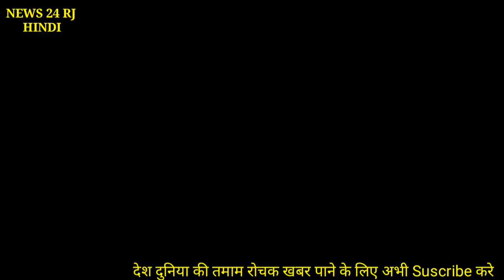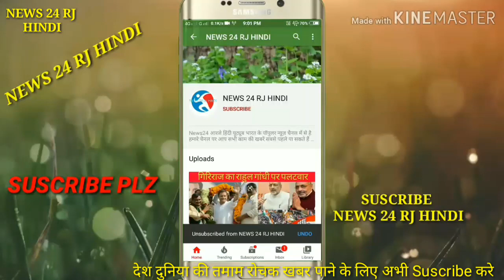क्या 29 अप्रैल को हो जाएगा दुनिया का महाविनाश ? नासा ने बताया पूरा सच ! BREAKING NEWS !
Source :- On 29th April, the rumor of the destruction of the word is just a rumor, asteroid will pass, but from a very distance from the earth !
29 अप्रैल 2020 को दुनिया के नष्ट होने का दावा सिर्फ अफवाह एस्ट्रॉयड गुजरेगा जरूर लेकिन धरती से बहुत दूरी से.

क्या 29 अप्रैल को आने वाली है भयंकर तबाही, कोरोनावायरस के डर के बीच सोशल मीडिया पर दावा ,जाने क्या है सच्चाई.?

क्या 29 अप्रैल को हो जाएगा दुनिया का महाविनाश ?NASA ने बताया पूरा सच ! BREAKING NEWS !

and all braking news video.

join my whatsapp news group.